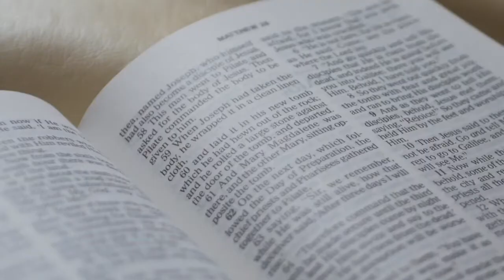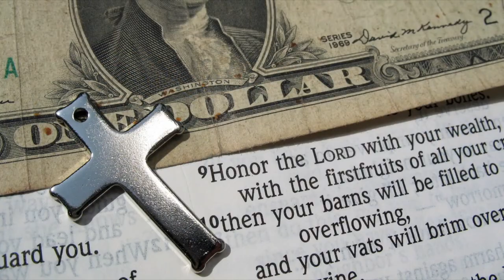01/09/2022 Sunday 8 am Sermon "Do You See What I See"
01/09/2022 Sunday 8 am Sermon "Do You See What I See"
Pastor Sneed